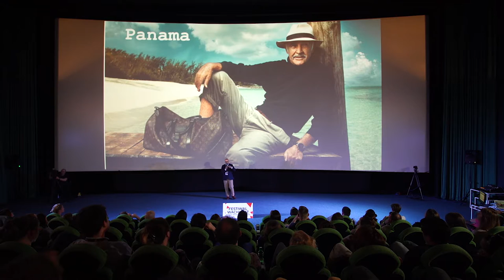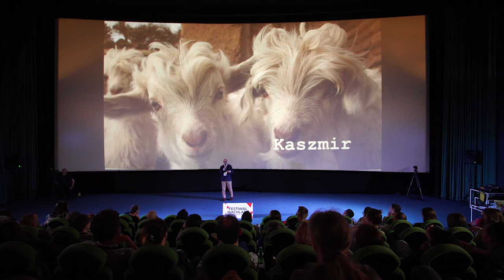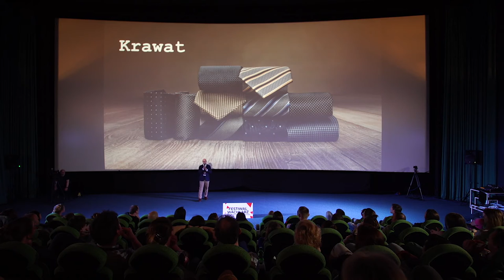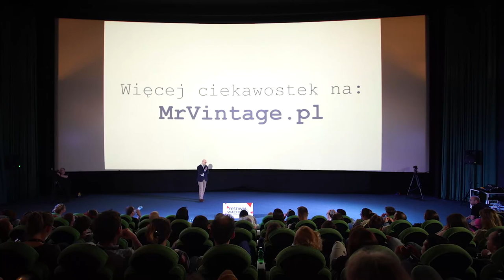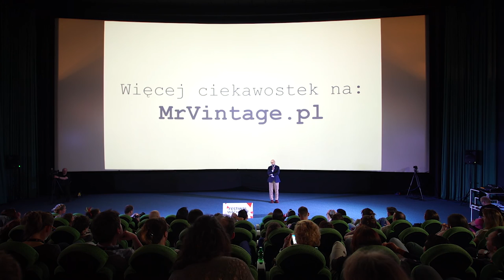Michał Kędziora: Modowa podróż dookoła świata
👔 Moda jest ważną częścią kultury narodowej. I choć od wielu dekad jest ona bardzo kosmopolityczna, to każdy element współczesnej mody ma swoje korzenie związane z konkretnym człowiekiem i regionem. 👇

- Który kraj miał największy wpływ na modę użytkową? Jakie są najpopularniejsze spodnie na świecie? Które okulary są najczęściej podrabiane na świecie? Jaka jest historia trampek? Jaka wełna jest najlepsza na świecie?
- Michał mówi o tym, kto i gdzie wymyślił największe klasyki mody męskiej.

Kim jest Michał Kędziora?

Michał Kędziora, znany też jako Mr Vintage. Na co dzień mieszka w Kielcach. Ekspert od mody męskiej i męskiego stylu. Autor bestsellerowej książki „Rzeczowo o modzie męskiej”. Od sześciu lat prowadzi autorskiego bloga o modzie męskiej MrVintage.pl, który w tym czasie stał się najpopularniejszym i najbardziej opiniotwórczym polskim blogiem o męskim stylu. Co miesiąc czyta go blisko sto pięćdziesiąt tysięcy internautów. W roku 2015 wprowadził do sprzedaży linię luksusowych koszul stworzoną we współpracy z polską firmą OSOVSKI.

Outride.rs to serwis z dziennikarstwem międzynarodowym. Szukamy odpowiedzi na społeczne problemy, obawy i potrzeby. Tłumaczymy to, co dzieje się daleko a ma wpływ na to, co dzieje się wokół Ciebie.  Więcej o nas tutaj

- dołącz do nas na Discordzie i rozmawiaj o świecie, poznaj nas i innych zainteresowanych.

😈  Co jeszcze dla Was przygotowujemy?

📩 Magazyn Outriders Brief
Dołącz do kilkudziesięciu tysięcy czytelników, a w każdy piątek o godz. 8 znajdziesz w swojej skrzynce e-mailowej podsumowanie minionego tygodnia. W magazynie informujemy o ważnych wydarzenia społecznych, politycznych, gospodarczych i naukowych z całego świata.

🌓 Outriders Interaktywnie
Wykorzystujemy wideo, animacje, dane, fotografie, dźwięk, by tworzyć multimedialne i interaktywne opowieści o świecie.

👩‍👩‍👦‍👦 Outriders Festiwal
To unikalne wydarzenie, które opowiada o świecie. Najlepsi storytellerzy z całego świata specjalnie dla Ciebie tworzą i opowiadają historie.